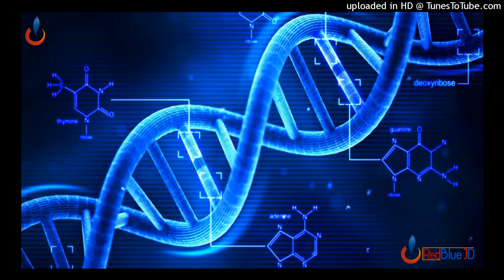Sobanukirwa DNA cg ADN